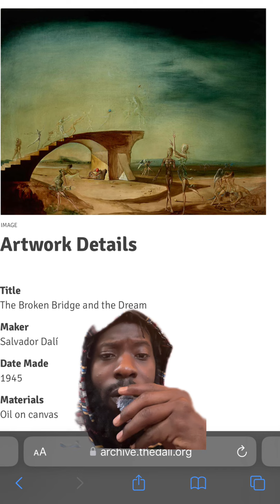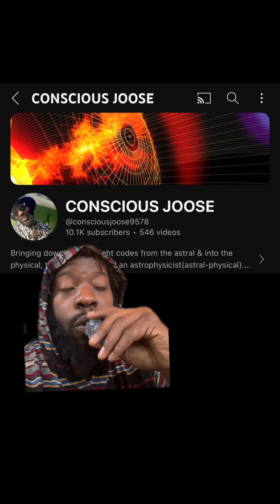Francis Scott key pt2